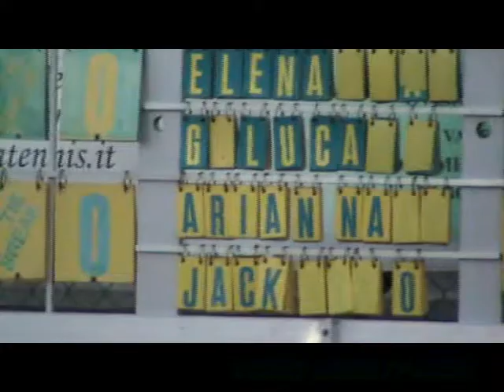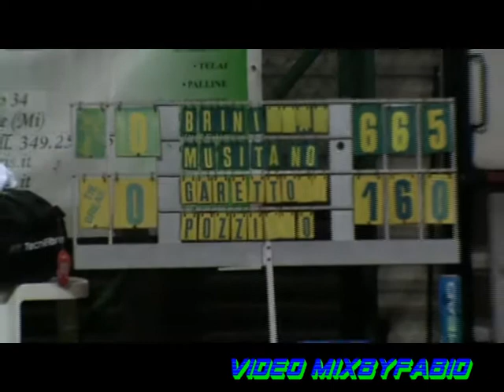PALAZZOLO EVENTI " TENNIS BOSISIO 2013 "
°°° TENNIS CLUB BOSISIO °°°
Finale doppio misto 2013       " Memorial Franca Bosisio "
Finale doppio maschile 2013  " Nino Nava "
                                                                                      video mixbyfabio